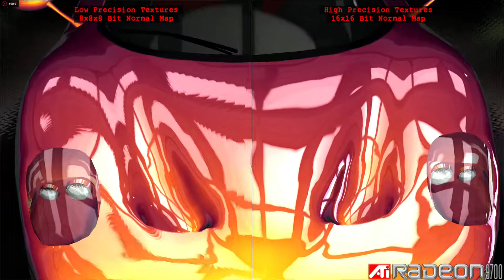Car Paint Radeon 9700